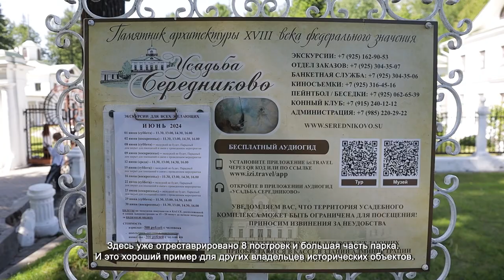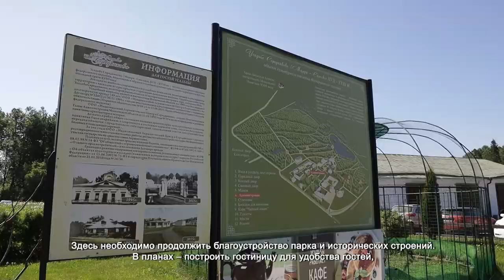ЗАСЕДАНИЕ РАБОЧЕЙ ГРУППЫ ПО ВОПРОСАМ СОДЕРЖАНИЯ И СОХРАНЕНИЯ ИСТОРИЧЕСКИХ ОБЪЕКТОВ